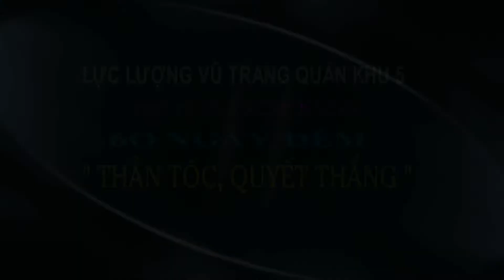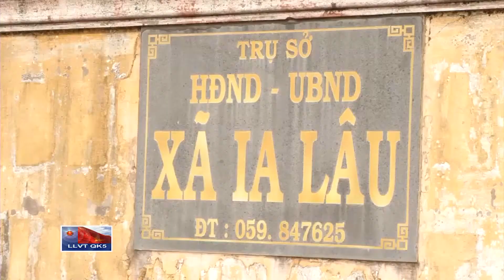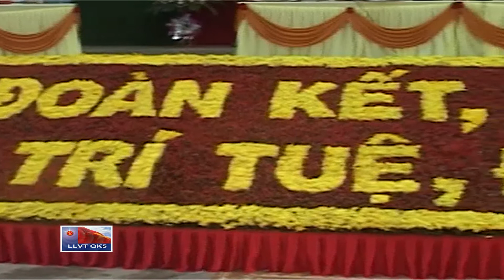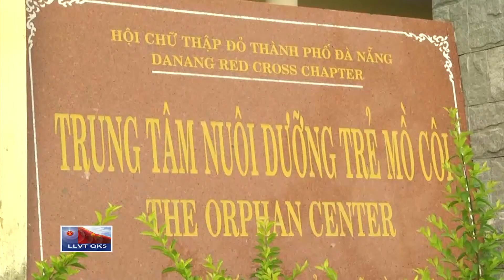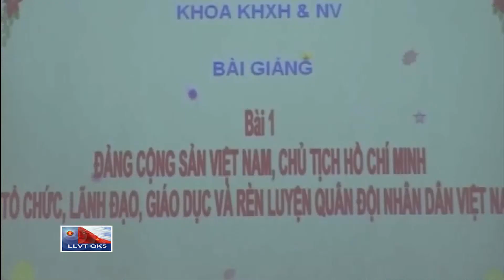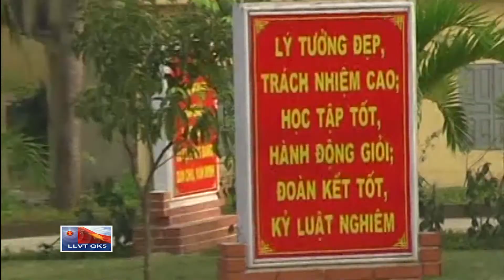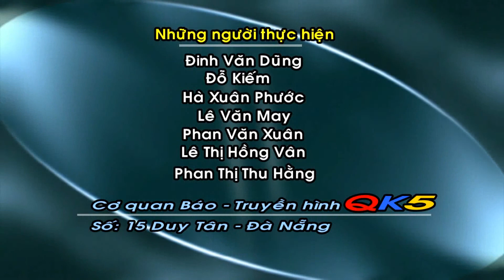25 3 2015 CMQK5